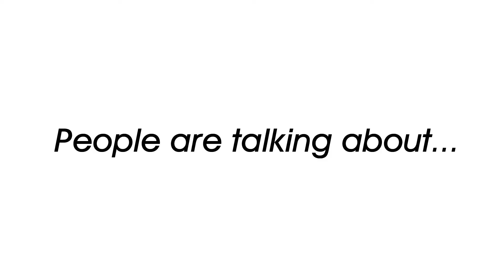T2 patrons review "Around the World in 80 Days"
Opening weekend patrons give their reviews of Jules Verne's "Around the World in 80 Days," adapted by Mark Brown and directed by Mark Shanahan.  On stage through December 21.